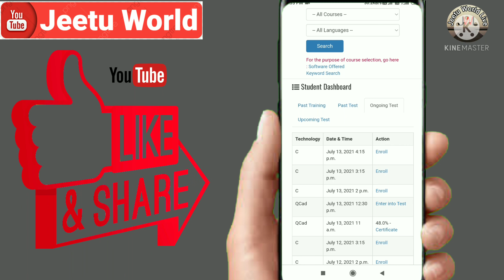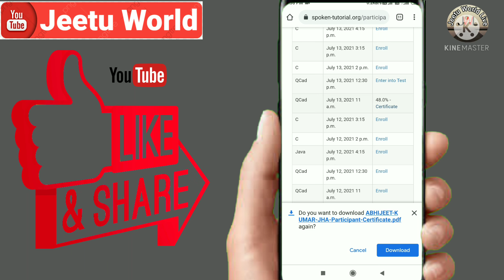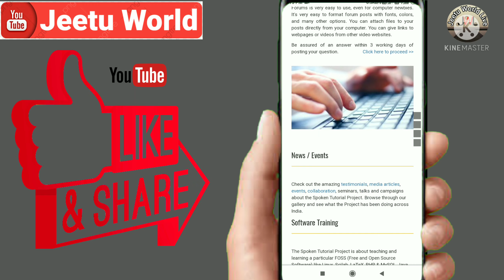Spoken Tutorial का Certificate किस प्रकार Download कर सकते हैं?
इस विडियो में बताया गया है कि Spoken Tutorial द्वारा लिये गए Online Exam का सर्टिफिकेट आप अपने मोबाईल में  किस प्रकार Download कर सकते हैं?

Hllo everyone
I'm Abhijeet with an another video tutorial.

In this video it has been told that how can you download the certificate of online exam taken by Spoken Tutorial in your mobile?

Please keep watching till the end.

Thank you for everyone who watching our video.